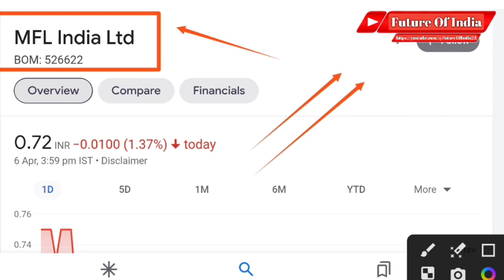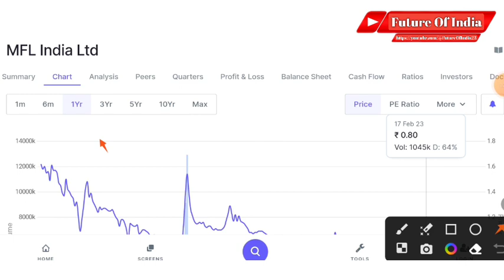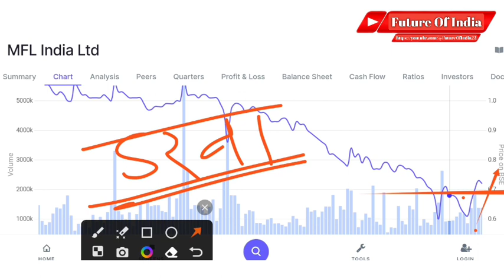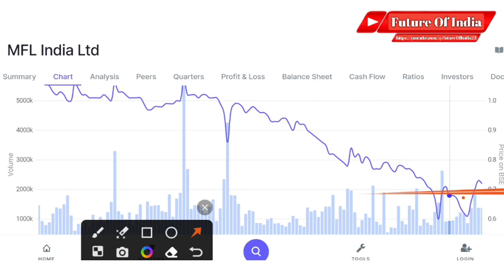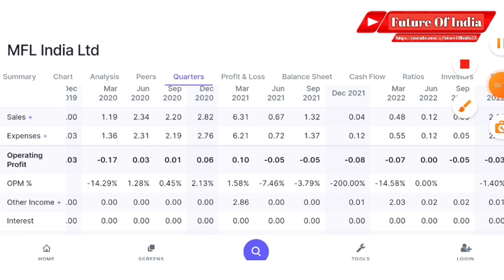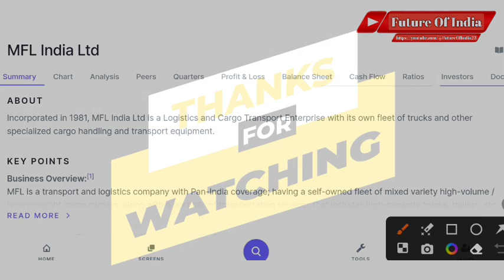MFL India Ltd । MFL India Stock Latest News । MFL India Share Latest । MFL India Target । Penny Stoc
In this video you will know about Mfl India share latest news and updates .

Hash Tags -

Please Note:-